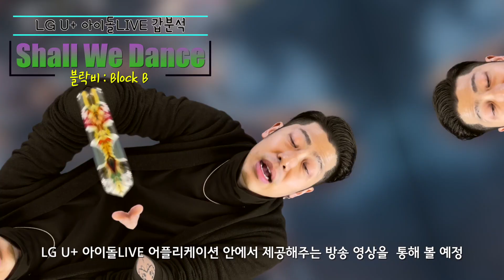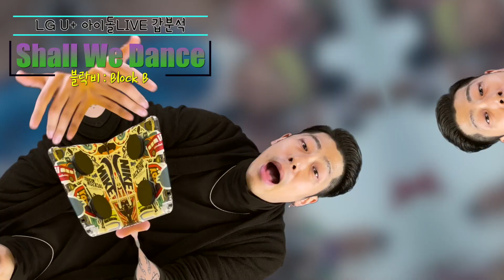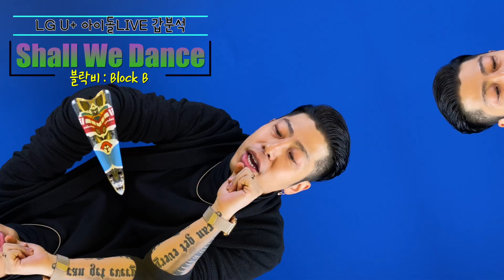[갑분석] 아이돌 끝판왕 '블락비' / Block B - Shall We Dance / LG U+ 아이돌LIVE / 갑분석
지코라는 대형스타를 낳은 최고의 아이돌 팀
조금은 아쉽지만 충분히 멋졌던 팀입니다!

광주 타투는 @Guejeobit_tattoo (인스타그램)